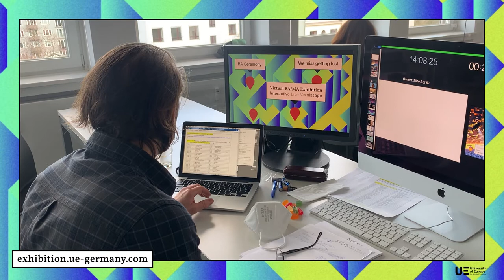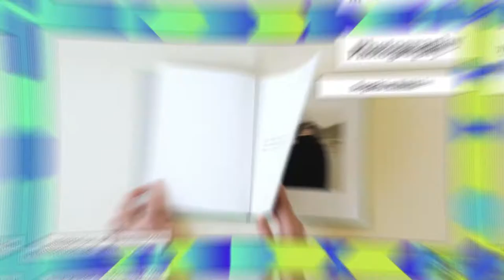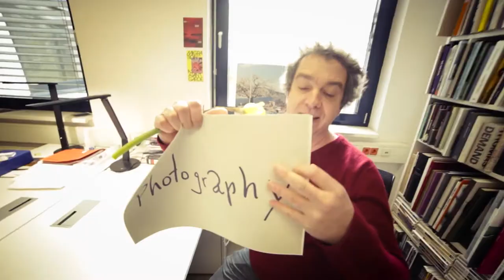Art & Design Bachelor and Master Ceremony | Graduates 2020/21 | UE Germany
For the winter semester 2020/21 the University of Europe for Applied Sciences (UE) recorded an internal ceremony for our students to have their graduation duly remembered.
Go to our UE Art & Design Archive to view all past and upcoming graduation works

Key Stats:
• Featuring 190 graduation projects by students
• Across 8 study programmes (see below) from the UE Art & Design Faculty
• For our 2 Art & Design Campuses in Berlin and Hamburg